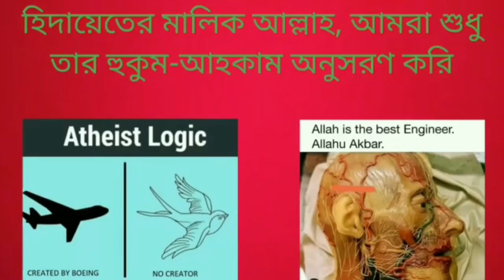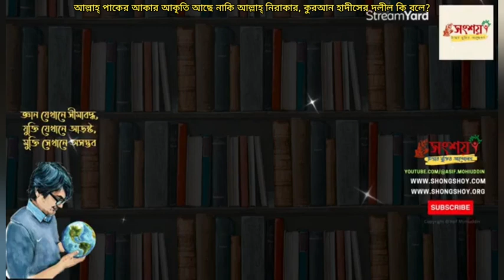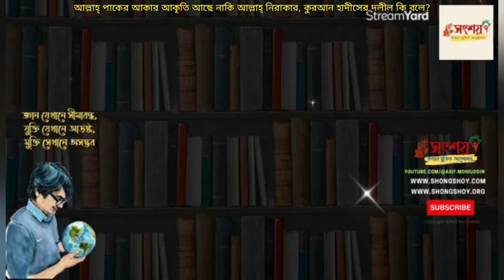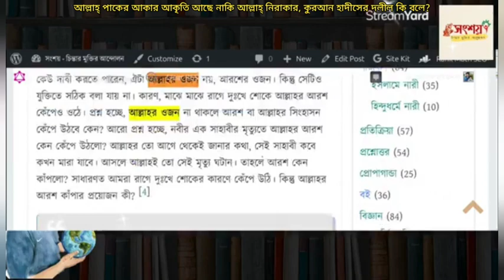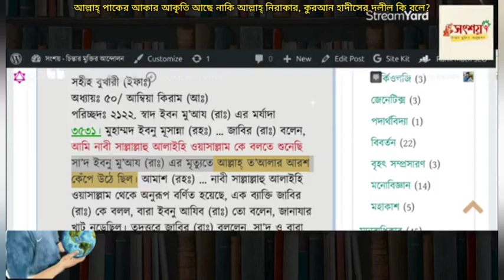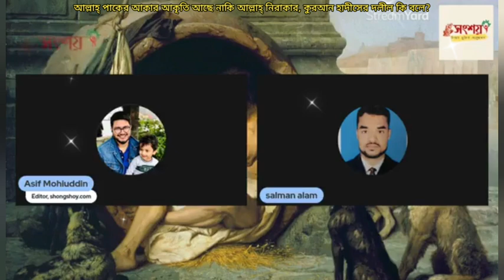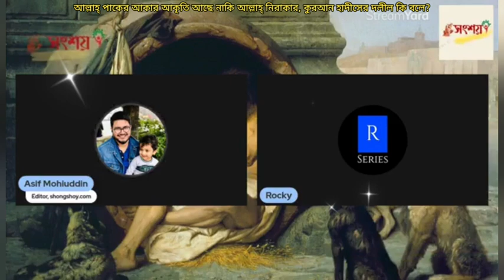আল্লাহ্ পাকের আকার আকৃতি আছে নাকি আল্লাহ্ নিরাকার?